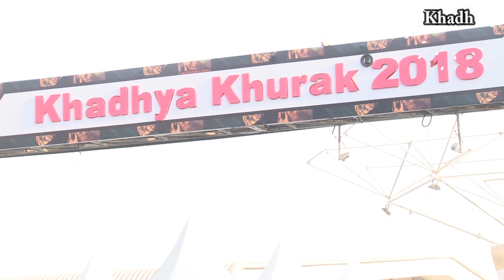WALKES REFRIGERATION INDUSTRIES PVT LTD at Khadhya Khurak 2018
The Reviews from the Participants of the Khadhya Khurak 2018 Golden Edition Exhibition. The Leading Manufacturer of the Refrigeration Industries WALKES REFRIGERATION INDUSTRIES PVT LTD. Next event Khadhya Khurak 2019 from 19 to 22nd Decemeber, at The Exhibition Center, Helipad Grounds, Gandhinagar, Gujarat, INDIA. Exhibitiion Timings 10:00 am to 6:00 pm.